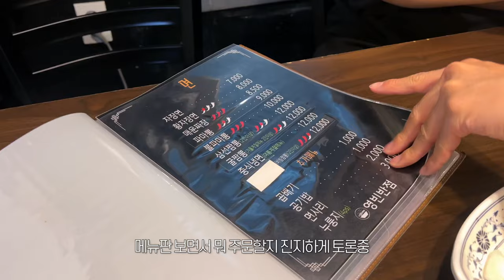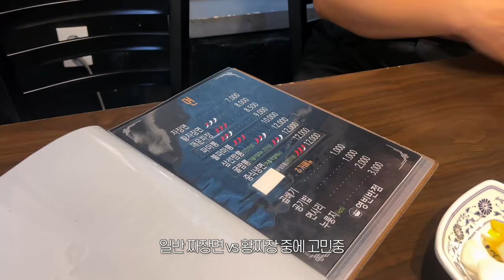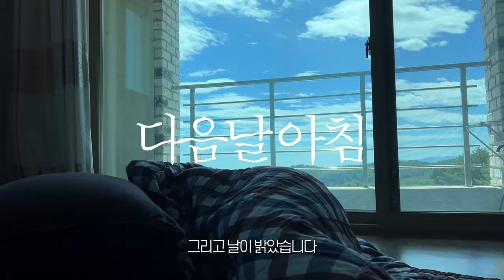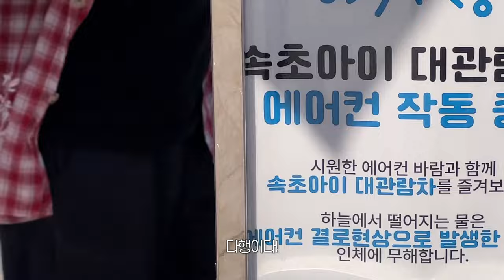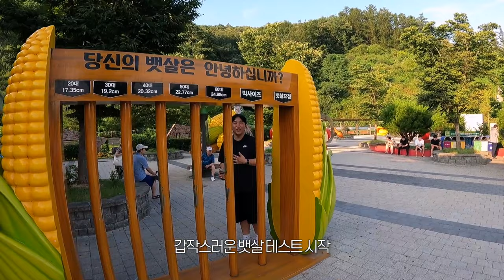남자 셋이서 속초양양 1박2일 🔥 인생 맛집도 찾고, 회에 술마시며 나는솔로 보고 속초아이 대관람차 타기 [EP.2] ✨ 국내여행 브이로그 🇰🇷 Korea Travel 韓国束草旅行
💙 영상 속 장소들
- 영빈반점
- 속초중앙시장
- 속초아이

💙 친구들과 다녀왔던 1박2일 속초 양양 여행의 두번째 이야기!
✨ 여러분 갑자기 날이 많이 추워졌어요! 제 영상은 아직 여름에 살고 있지만.. 현실은 아주 쌀쌀해지고 있네요! 진짜 가을이왔나봐요! 🫶🏻 가을을 너무 좋아하는 저는 벌써 설레는...🥹 하지만 환절기니까 다들 건강 조심하셔야 하는거 잊지말기! 친구들과 다녀왔던 속초양양 여행의 기록은 이렇게 끝이 나네요! 편집하면서 너무 즐거웠어서 그런걸까요...? 편집 끝나는게 괜히 아쉽더라구요 ㅠㅠ! 하지만 아쉬움이 있어야 기다림도, 즐거움도 있는 법이니! 너무 슬퍼하지 않겠습니다! 오늘도 와주셔서 감사해요! 사랑합니다 💙

🎥 iPhone 13 Pro Max, GoPro 9
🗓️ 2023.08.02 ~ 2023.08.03